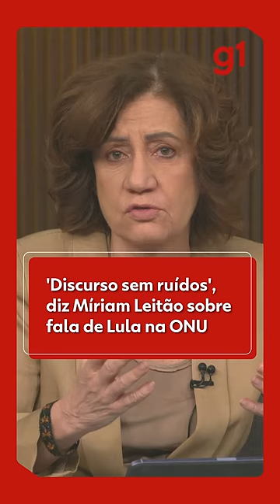'Discurso sem ruídos', diz Míriam Leitão sobre fala de Lula na ONU